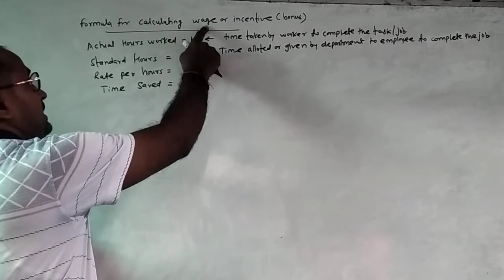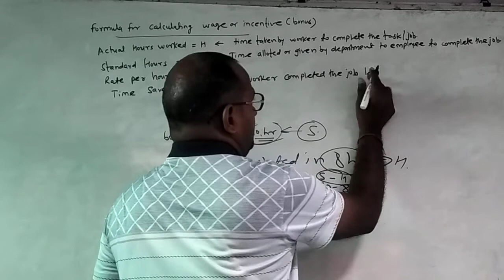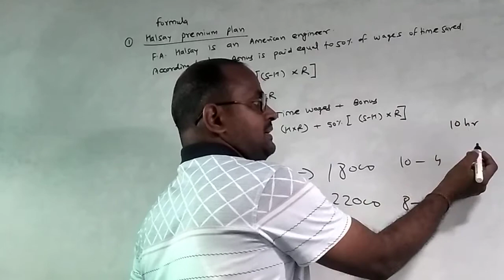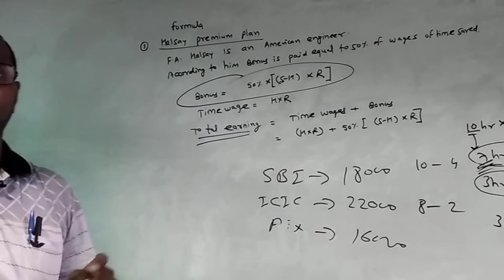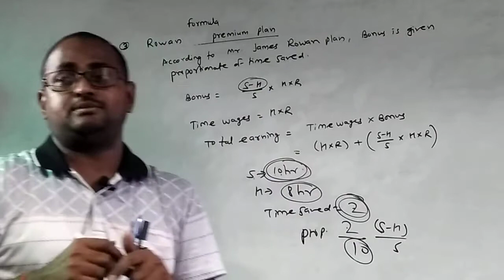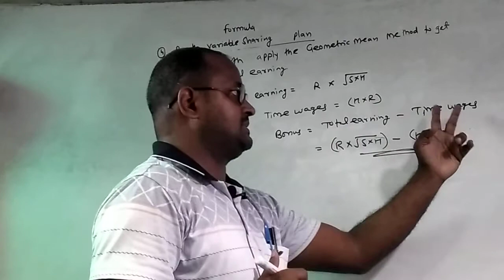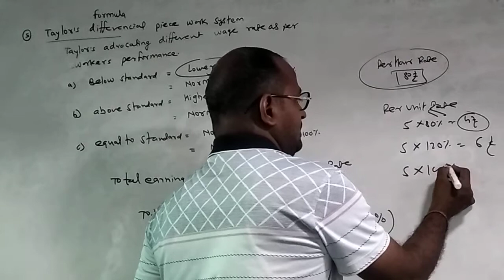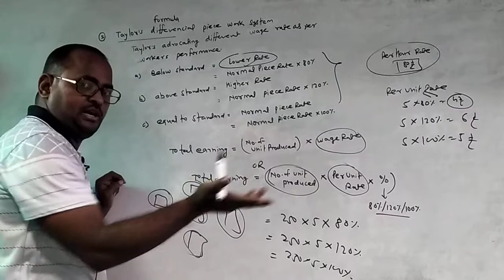LABOUR COST - Costing Account 2 Part#2Ty B.Com Sem V Mumbai University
Part#2 LABOUR COST - Costing Account 2 Ty B.Com Sem V Mumbai University

labour costing chapter
labour costing bcom in cost accounting.
bcom labour costing
labour costing theory

Jai Hind!